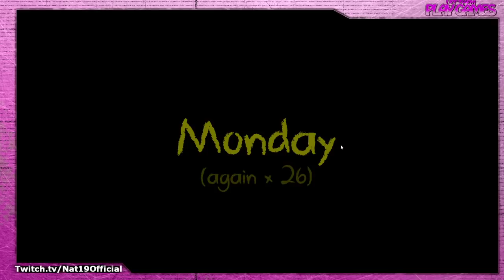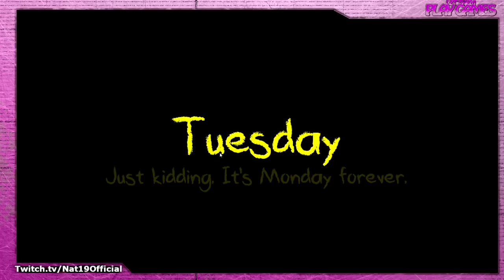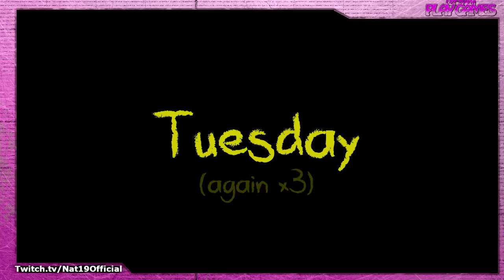Spencer Streamz: Kindergarten 1 & 2 | Finale & Part 1 w/ Spencer, Aaron, and Carrie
If you want to catch these streams live, tune in to our Twitch every Monday!

Monday - Nat19 VODs of last Thursday's D&d
Tuesday - /
Wednesday - Nat19 VODs of last Saturday's D&d
Thursday - Nat19 D&d live on Twitch.tv/Nat19Official @ 1 PM PST
Friday - Nat19 D&d Highlights!
Sunday - /